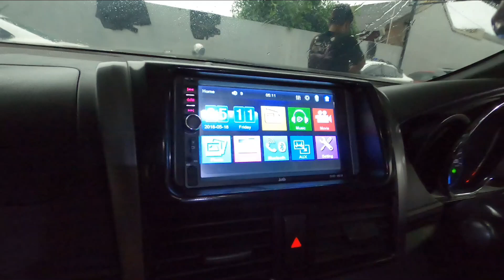OPEN ORDER LAGI GEN 3 2014 MULAI DARI 70 JT AN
KEMBALI LAGI KITA OPEN ORDER UNTUK UNIT GEN 3 TAHUN 2014 EX EXPRESS

PLAT KUNING

PAKET UEDAN GEN 3 PROMO 2014 EX EXPRESS :

PAKET 70 JT
cat bebas req
bodykit
ducktail/spoiler
p.window alarm central lock
sarung jok saja
doubledin
kamera parkir
velg racing R15 second
foglamp
kaca film
cuci lampu depan belakang
tune up mesin kaki ac
oli baru
busi baru
aki baru

PAKET 85 JT
cat bebas req (termasuk warna candy)
bodykit
ducktail/spoiler
interrior full
spion elektrik
knalpot racing
power subwofer (biasa)
talang air
lampu kolong
doubledin
kamera parkir
velg racing R 16/17 second
Foglamp proji
kaca film
logo vios TRD
lampu headlamp proji
oli baru
busi baru
aki baru

PAKET 89 JT ( MUKA YARIS NEW )

cat req (candy + 1,5jt)
bodykit
upgrade muka yaris new 2019 (headlamp kap motor,bumper spakboard,Grill,DRL)
ducktail/spoiler
power window alarm centralock
interior full
spion elektrik
knalpot racing
talang air
lampu kolong
doubledin
kamera parkir
foglamp proji
handle crome
logo vios TRD
oli baru
busi baru
aki baru

SEMUA PAKET BELUM TERMASUK PENGURUSAN SURAT

CABUT BERKAS 4 JT

N.B PENAMBAHAN DAFTAR DILUAR PAKET BAGI YG MINAT

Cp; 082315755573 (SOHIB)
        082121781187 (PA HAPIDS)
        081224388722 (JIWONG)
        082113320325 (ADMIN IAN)